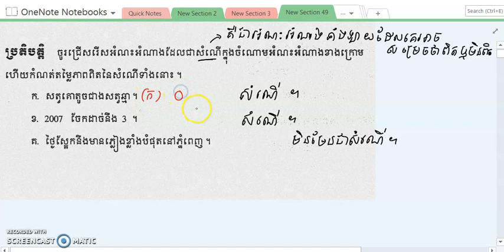រកអំណះអំណាងដែលជាសំណើ លំហាត់ប្រតិបត្តិថ្នាក់ទី១០ ទំព័រទី៣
រកអំណះអំណាងដែលជាសំណើ